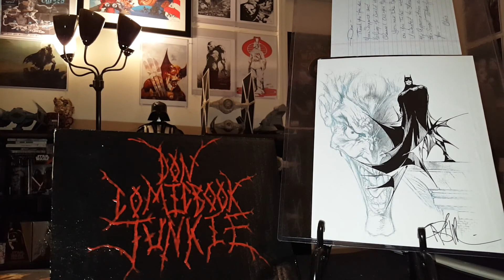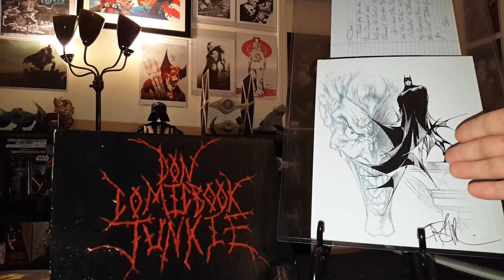SEMPER FI COMIC GUY SHOUT OUT CONTEST VIDEO!!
IN THIS VIDEO SEMPER FI COMIC GUY SHOUT OUT CONTEST VIDEO!!I SHOUT OUT 5 YOUTUBERS IN PART 2 OF SEMPER FI'S 1 YEAR ANNIVERSARY CONTEST.